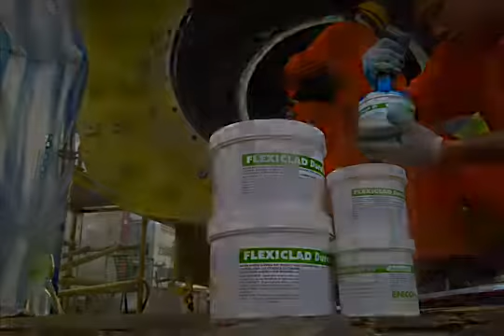Hướng dẫn sửa chữa ống phun nước áp lực tàu với Enecon CeramAlloy